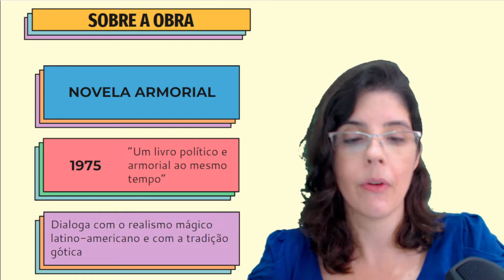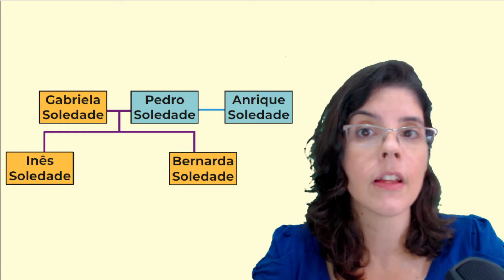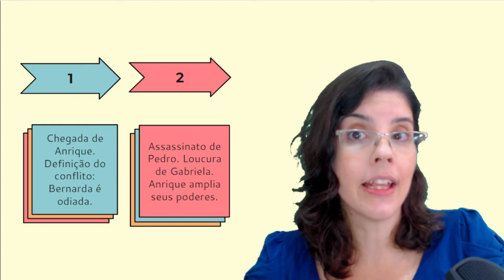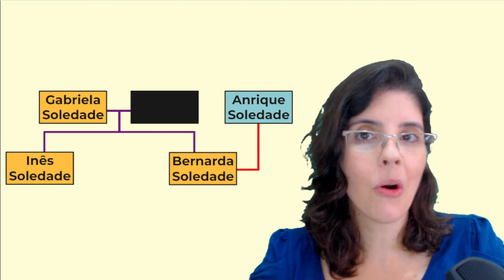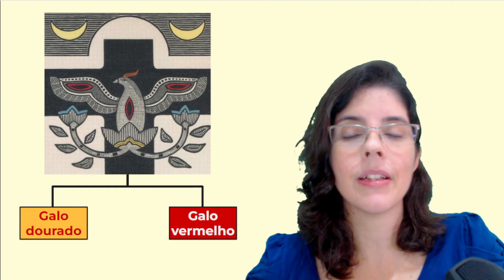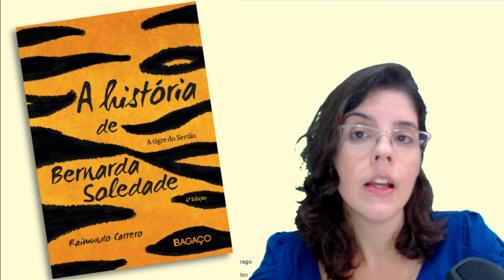A história de Bernarda Soledade - uma obra do Movimento Armorial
Publicada pela primeira vez em 1975, "A história de Bernarda Soledade - a tigre do sertão" foi o livro de estreia do romancista pernambucano Raimundo Carrero, que desejava com ele participar do Movimento Armorial, liderado por Ariano Suassuna. O livro tem uma movimentada narrativa de com crimes, mortes e fantasmas no interior nordestino.

O Literarizando é o canal mais aprofundado sobre literatura do YouTube. Aqui você encontra videoaulas, leituras comentadas feitas por uma professora com Mestrado em Teoria da Literatura e 20 anos de experiência em sala de aula. Além disso, você vai encontrar também resenhas de livros e dicas de leitura.

Texto e edição: Bianca Campello